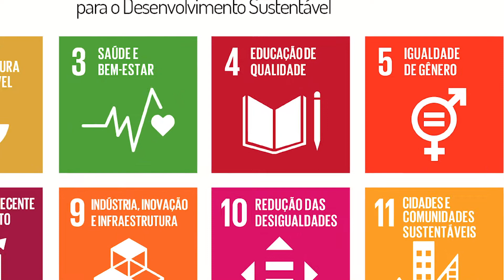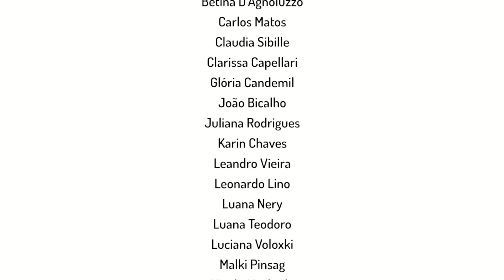Balé Teatro Guaíra dança os Objetivos de Desenvolvimento Sustentável - ODS 4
Neste momento de crise, os bailarinos do Balé Teatro Guaíra dançam os objetivos de desenvolvimento sustentável, um plano de 15 anos das Nações Unidas para mudar o mundo

Porque é hora de pensar em um futuro melhor
Porque a gente cresce na adversidade
Porque a arte transforma

Vamos viver em um mundo melhor?